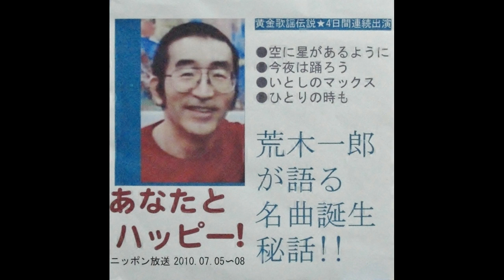「ひとりの時も」（荒木一郎／吉永小百合）の誕生秘話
荒木一郎さんが、2010年7月8日・ニッポン放送「垣花正あなたとハッピー！」の中の
コーナー「あなたが知らない黄金歌謡伝説」にゲスト出演された時のラジオの音源です。
※荒木一郎さん自身が「ひとりの時も」の誕生秘話（根源からレコードとして世の中に
出るまでの経緯＆エピソード）を語っています。‹再アップ !! ›
「ひとりの時も」1967年（作詞・作曲／荒木一郎）